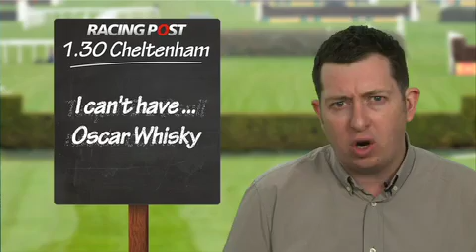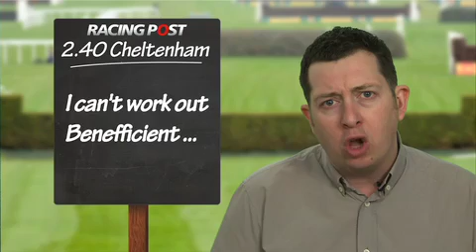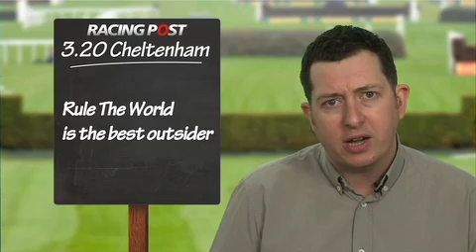Cheltenham Tipping: Thursday wrap